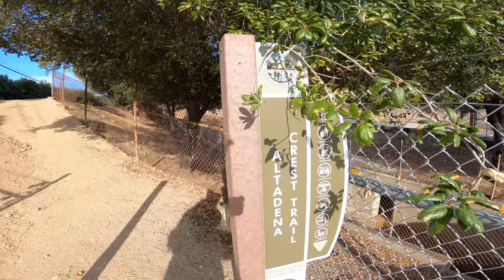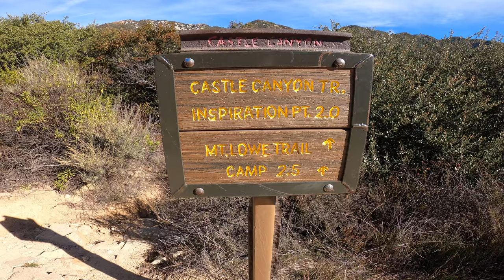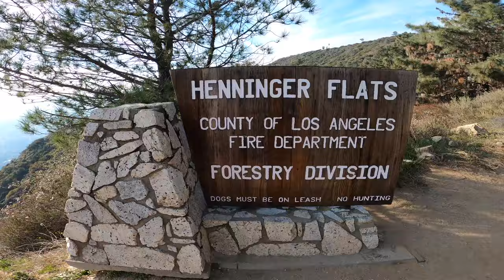Tour of ECHO MOUNTAIN and THE LOST PEOPLE MOVER // INSPIRATION POINT // IDLEHOUR // HENNINGER FLATS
Join me on an exhilarating journey as I tackle 14.6 miles of rugged terrain and ascend over 4000 ft. in elevation gain on Martin Luther King Jr. Day. 🌄 The adventure kicks off at Alta Dena Trailhead at 9 am, where I set out to conquer Echo Mountain.

Traversing the breathtaking landscapes of Castle Canyon Trail, I reached the majestic Inspiration Point, indulging in a cold McDonald's breakfast sandwich to fuel my spirit. 🥪 The trek continued through Idle Campground, leading to the tranquil Henninger Flats Campground, each step filled with anticipation and wonder.

Finally, the trail led me to the enchanting Eaton Canyon Falls, a sight to behold. 🌿 As the sun set, I reflected on the challenges and triumphs of the day, reminiscing on moments when water ran scarce and exhaustion loomed near. Yet, the beauty of the journey prevailed.

Shout out to my good friend Donnie Evans for providing the route. Give him a follow @_donnie_evans_

For fellow adventurers seeking an unforgettable experience, I highly recommend this hike. Lace up your boots, pack plenty of water, and prepare for an adventure of a lifetime. 🎒 Don't miss out on exploring the wonders of nature from Echo Mountain to Eaton Canyon Falls. Let's embark on this epic journey together! 🌟 HikingAdventure NatureExploration EchoMountain EatonCanyonFalls 🌲🏞️👣